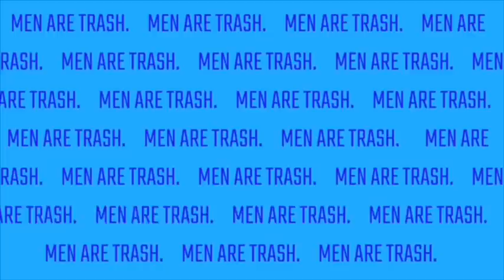VLOG | 2 Tinder Dates In 1 Night